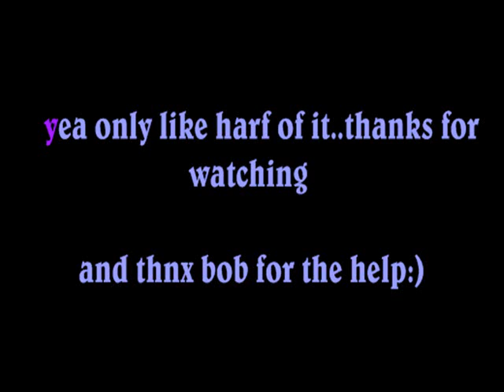numb-linkin park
thanks bob :)